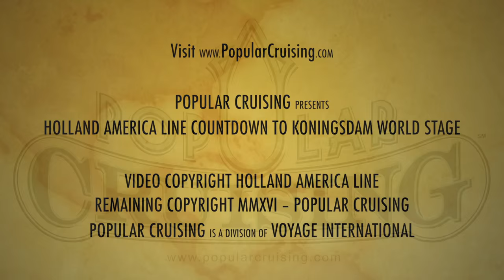Koningsdam Preview ~ Countdown: The World Stage ~ Holland America Line ~ New Cruise Ship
In anticipation of Holland America Line's new Koningsdam unveiling in April 2016, the cruise line has released the third episode in a new video series counting down to her launch. Watch behind the scenes of the ship's World Stage main theater.